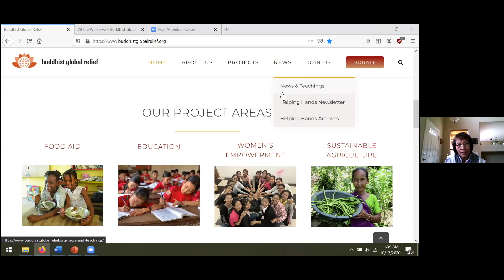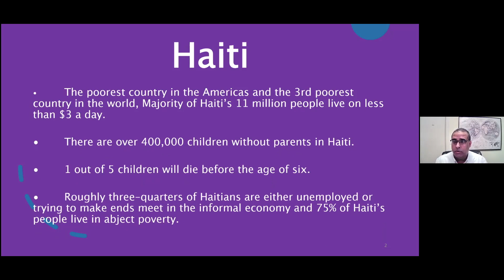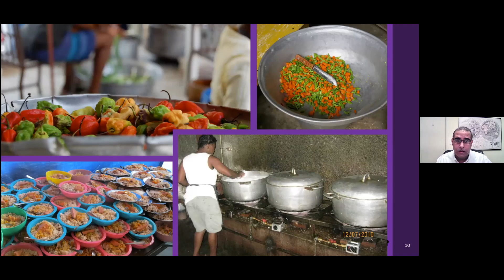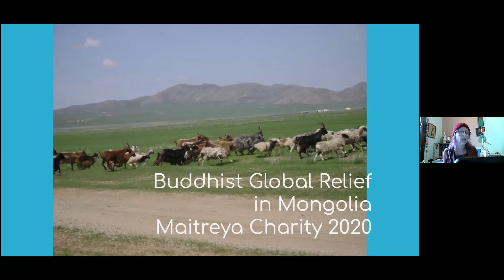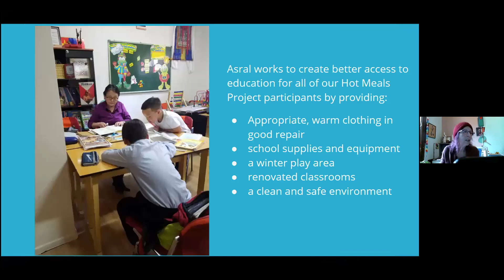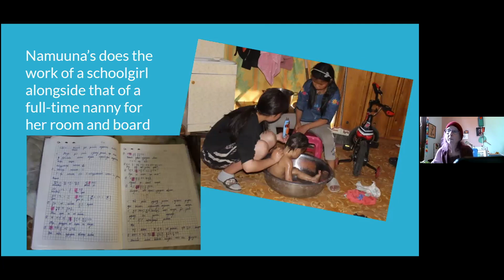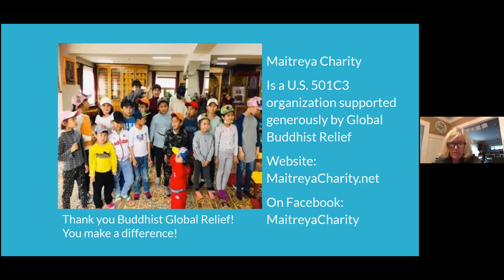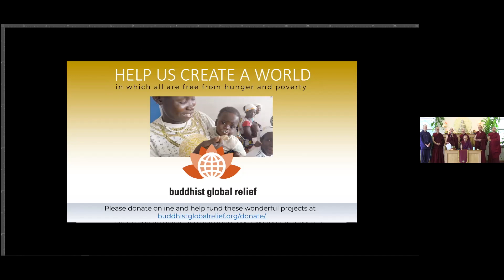Buddhist Action to Feed the Hungry 10-17-20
Sravasti Abbey's Zoom Action to Feed the Hungry includes meditations and talks by Ven. Bhikkhu Bodhi, Ven. Thubten Chodron, Ven. Sangye Khadro. It invites generosity to support Buddhist Global Relief’s 40 projects that help feed the hungry—many of them children—who chronically suffer from hunger and malnutrition.